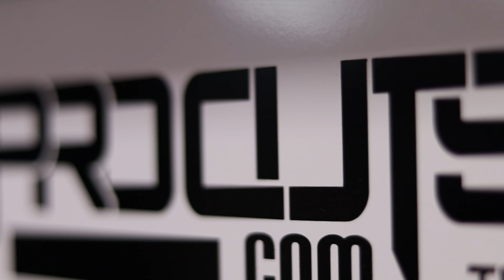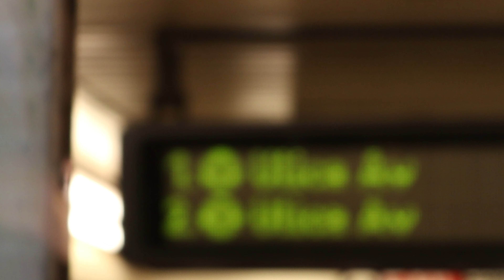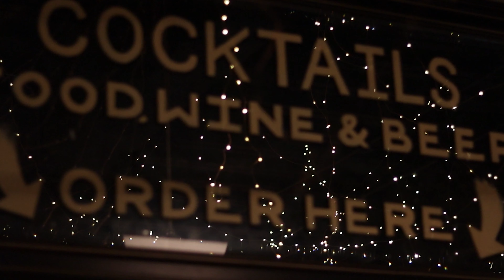Follow your Passion - Dream Big 2020 recap - Progress over Perfection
Last Year I set a goal for my journey on becoming a Visual Artist. Here's how it's going.